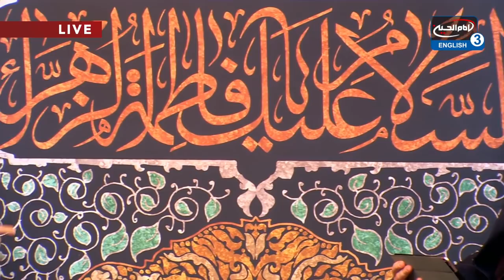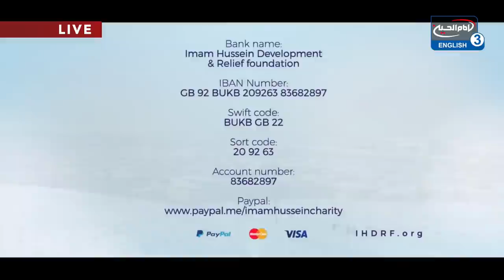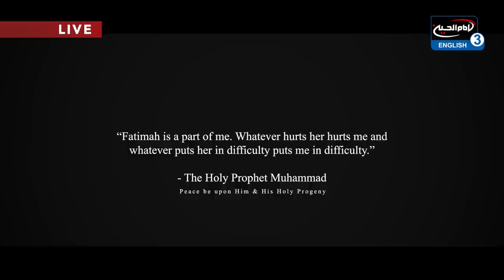Fatimiyah Question and Answer | Dr Sayed Ammar Nakshawani | Live in London